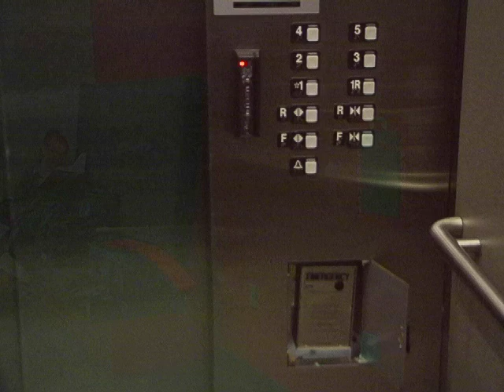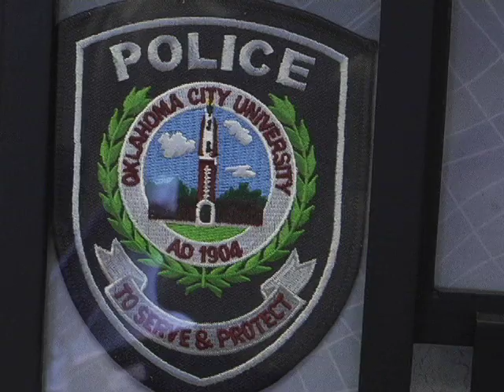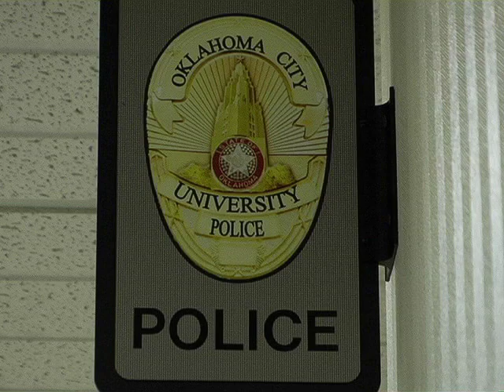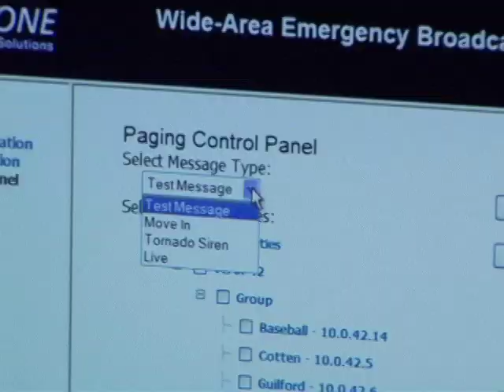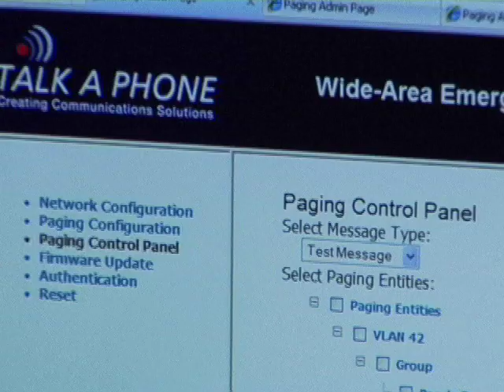Campus Emergency Communication and Mass Notification Systems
Talk a Phone Campus Emergency Communication and Mass Notification Systems